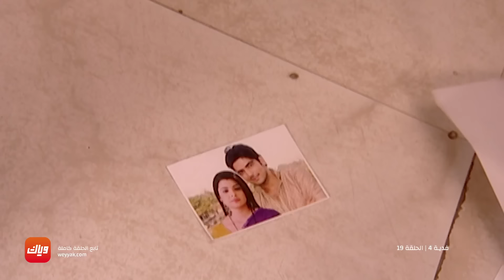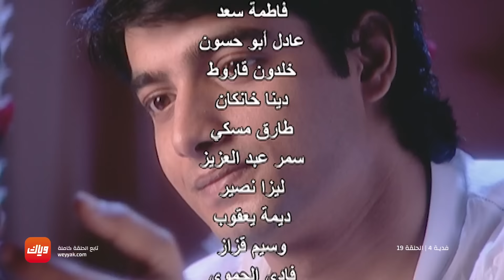مسلسل فدية 4 – الحلقة 19 - حلقة كاملة | وياك